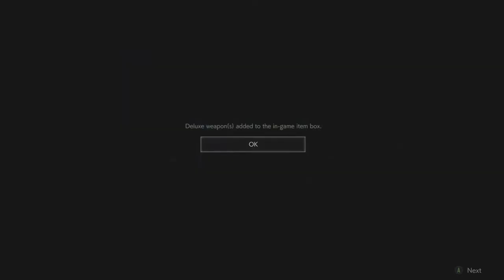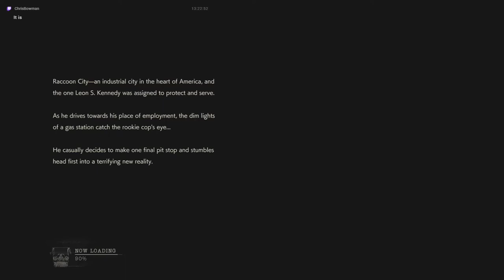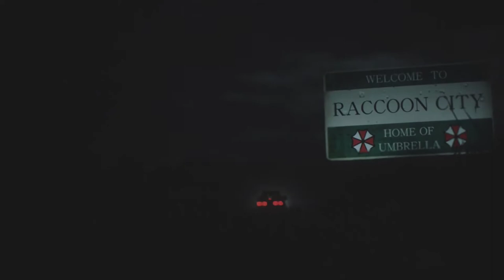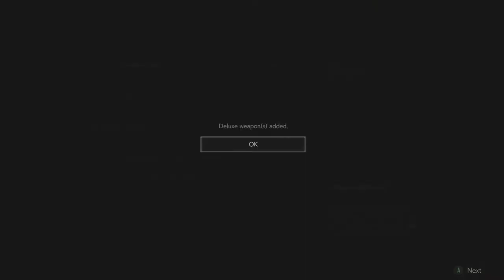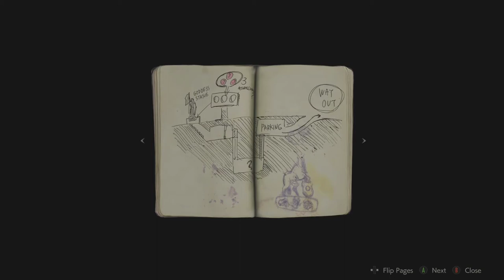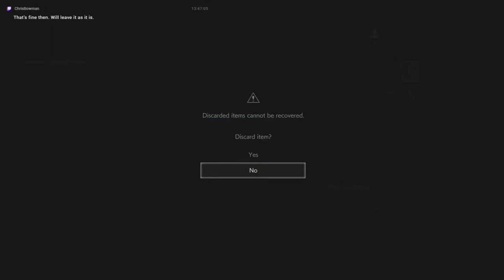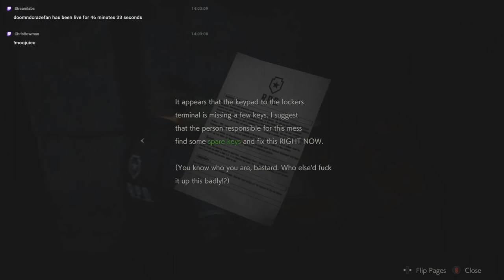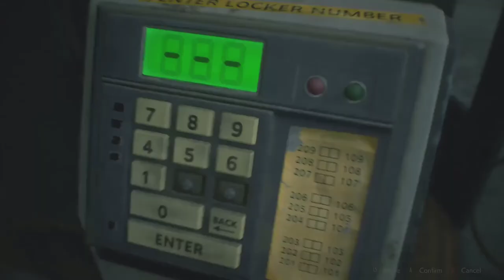Resident Evil 2 [First Reaction Playthrough] - Part 1 | The Raccoon City Police Station!!!!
This is taken from a past stream from my twitch channel!

This is part one of my first reaction playthrough I hope you enjoy!